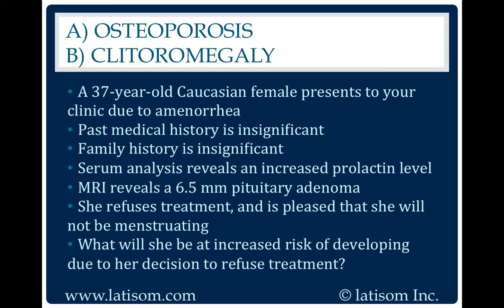1562: Osteoporsis or Clitoromegaly